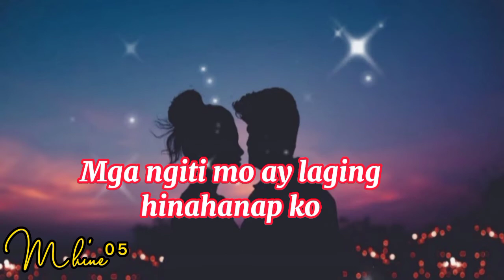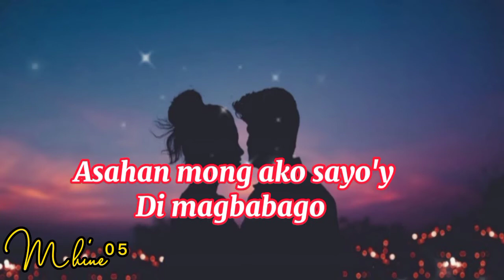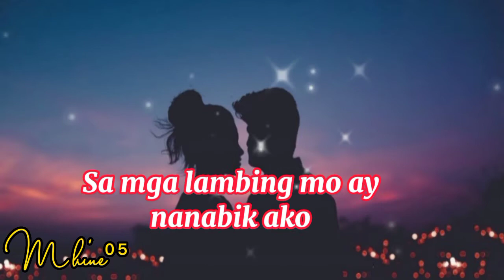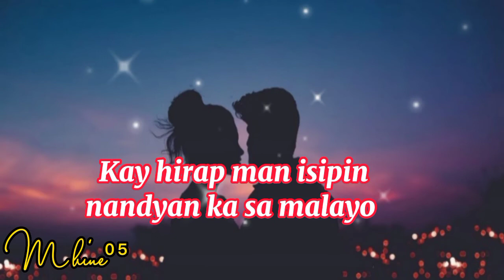L.D.R 💞 by: Norhana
L.D.R ( Long Distance Relationship
by: Norhana